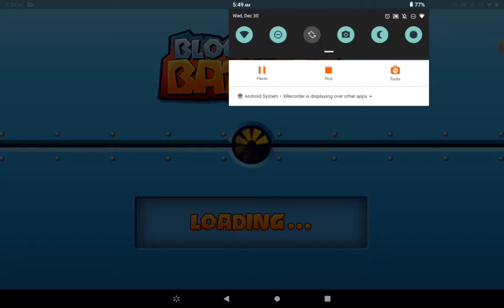December 30, 2020